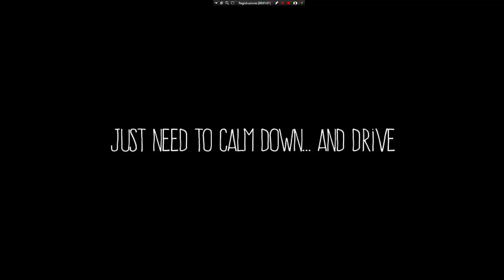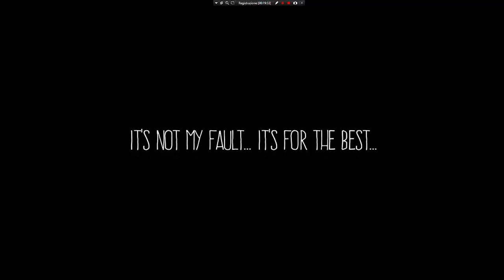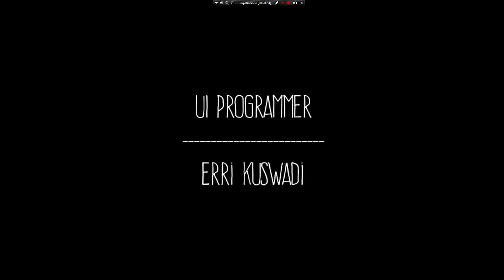Anxiety Lost Night Dream Warrior Gameplay [No Commentary]